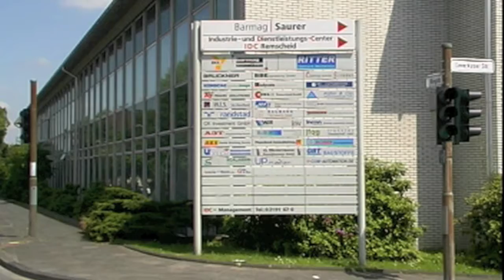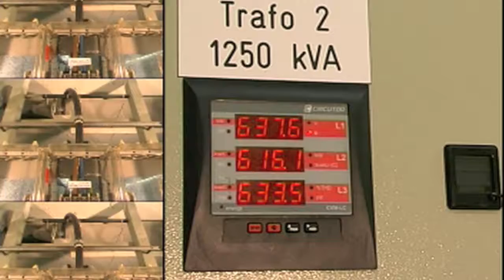Barmag IDC Imagefilm